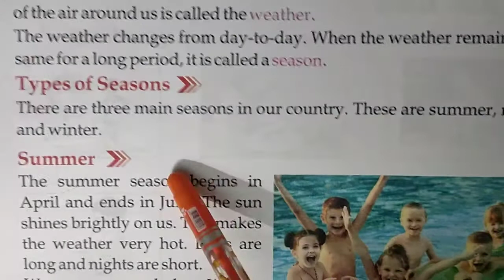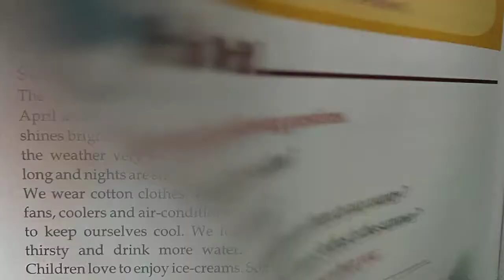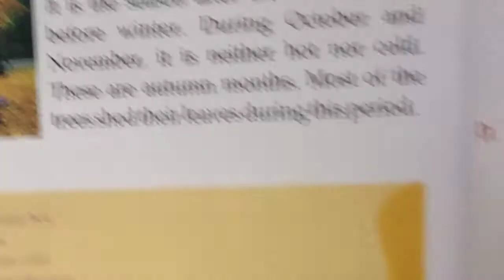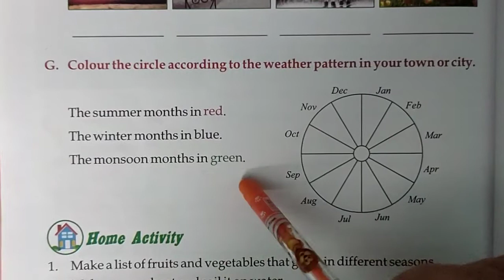Class2 Social Studies ch 14 Weather and Seasons learn Ques+ans and objectives